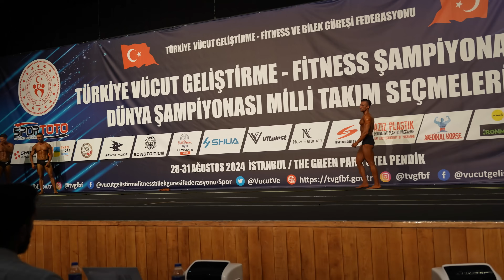TÜRKİYE ŞAMPİYONASI 2024 |TEAM BE GREEN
Bir Türkiye Şampiyonası’na daha daha geride bıraktık. Yarışan tüm sporcu arkadaşlara emekleri için teşekkür eder bundan sonraki yarışmalarında başarılar dilerim.
Yeni yarışma vloglarında￼ görüşmek üzere.
Herkese selamlar sevgiler💚

🔔 Çana basarak yeni videolardan haberdar olabilirsiniz!

- İlginizi çekebilir -